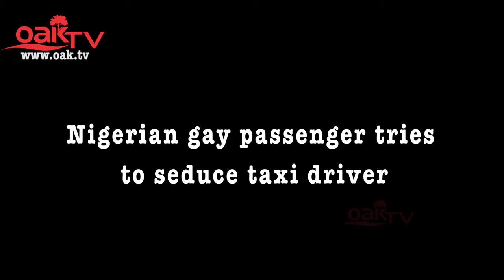Nigerian gay passenger tries to seduce taxi driver